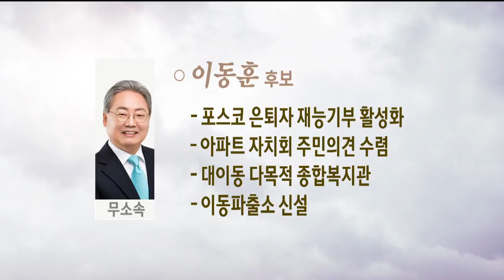[포항MBC뉴스]연속기획)포항 효곡.대이 시의원-김기영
◀ＡＮＣ▶
6.13 지방선거 연속기획
동네 일꾼 제대로 뽑읍시다.

오늘은 포항시 기초의회 '타' 선거구입니다.

효곡·대이동은 역대 선거에서
진보성향이 강한 지역이어서,
타지역 후보들조차 관심을 두는 곳입니다.

           ◀ＥＮＤ▶

현 7대 포항시의회 비례대표인
더불어민주당 박희정 의원은
출신 초등학교가 있는 효곡·대이동을
지역구로 선택했습니다.

(CG)지난 4년 동안 포항시 발전과
집행부 견제에 두각을 나타내 의원들
사이에서도 공무원을 일하게 만드는 의원이란 평가를 받고 있습니다.

◀ＩＮＴ▶박희정 /더불어민주당 후보
"비례대표로 초선의원 활동을 했습니다.
이번에 재선에 도전하고 있습니다. 정말 제대로 일 한번 지역을 위해 하고 싶습니다."

자유한국당 이석윤 후보, 현실 정치에
첫 발을 뗐지만 국회의원 정책비서를 하며
10년 전부터 정치에 뜻을 둔 슈퍼맨 일꾼을
자처합니다.

(CG)풍부한 정치 인맥이 강점인 그는
포항 교육 1번지 효곡동과
행정 1번지 대이동의 품격을 높이고
'스마일 시의원'이 되겠다는 각오로
공약도 제시했습니다.

◀ＩＮＴ▶이석윤 /자유한국당 후보
"포항시의회에 제가 진출한다면 미력하나마
시의회의 개혁이나 발전에 촉진제가 되고
양념이 된다는 마음으로"

포항제철중학교와 지곡초등학교 앞에서
24년째 학생들의 통학안전을 책임지고 있는
교통봉사 아저씨, 이재진 의원.

(CG)4선에 도전하는 그는 '가'번호를
양보할 정도로 당선에 자신감을 보이며,
효자시장 현대화와 전통시장 등록으로
동네 발전을 앞당겼다고 자부하고 있습니다.

◀ＩＮＴ▶이재진 /자유한국당 후보
"저는 정말 의장이 되어서 포항시 전체를 이끌고 갈 수 있는, 감시와 감독을 제대로 할 수 있는 의원이 되고 싶습니다."

민중당 이용일 후보, 포항KYC대표와
포항시 주민참여예산위원회 자치행정분과위원장출신으로, 지방자치 전문가를 자처합니다.

(CG)진보정당의 의회 진출로 일당 일색의
포항 정치를 바꾸고, 보편적 복지 확대와
풀뿌리 민주주의 활착에 공을 들이겠다고
밝혔습니다.

◀ＩＮＴ▶이용일 /민중당 후보
"매년 진행되는 보도블럭 파헤치고 강에 돈을 쏟아붓는 토건정책이 아닌 시민의 삶의 질을
높여 나가는 정책에 주안점을 두고 공약을

현직 포스코 직원인 무소속 이동훈 후보,
포항제철 시절의 향수를 느끼는 옛날 근무복을
입고 지역을 누비고 있습니다.

(CG)정당에 얽매이지 않고 주민의 요구를 먼저
생각하는 생활정치를 펼칠 각오로
의정활동비를 공개하고 정치신인 등용을 위해
3선 이상은 출마하지 않겠다고 밝혔습니다.

◀ＩＮＴ▶이동훈 /무소속 후보
"포스코 시설을 포항시에 이관하고 난 뒤에
노후시설이 많이 생기고 있습니다. 이런
문제들도 제가 해결해야 될 (사안입니다.)"

현역인 이동걸 의원의 불출마로 경쟁이
더욱 치열해진 '타' 선거구.

지난해 대통령선거에서 효곡동은
경북동해안에서 유일하게 문재인 후보가
홍준표 후보를 4백표 가까이 앞선 곳이어서
지역구에서도 비 자유한국당 후보가 당선될지
포항 최대 관심지역으로 부상하고 있습니다.